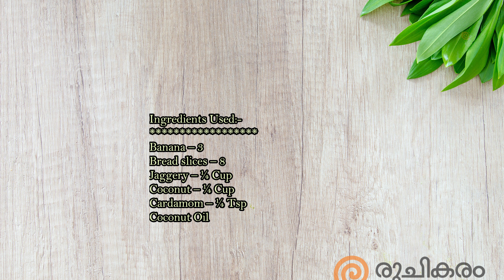ബ്രെഡും പഴവും കൊണ്ടൊരു കിടിലൻ പലഹാരം |Ifthar Snacks |Bread and Banana Snacks | Kerala Evening Snacks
How to prepare Bread And Banana Easy Snack | Traditional Snacks| Ifthar Recipe | Evening Snacks | Naalumani Palaharam

Cheers!!!
Minu

Tasty evening Snacks
Nombuthura snacks
Perunnal Snacks
Easter Snacks
Traditional Recipe
Tasty evening Snacks
Ruchikaram
Naalumani Palaharam
Easy Evening Snacks Recipe
Malabar Style Recipe
Malayalam Recipe with English subtitle
Ithiri Neram with Ruchikaram
Sadya Special Recipes
Kerala Sadya recipes
Onam Sadhya recipes
Vishu Sadhya recipe
Kerala Style recipes
Kerala Style recipe with English Subtitle
Iftar Snacks
Nombuthura Palaharangal
Ranzan special Snacks
Thalassery Special Biriyani Recipes
Kozhikkode Special Biriyani Recipes
Authentic Kerala recipes
Bakery Style Sweets
Kerala Style Vegetarian recipes
Kerala Style Non vegetarian recipes
Chicken Snacks
Malabar Style Fish Curry recipes
Kid’s Special snacks
Diet recipes
Juice and Milk shakes
Kerala Special Chammanthi
Kerala Special Curry recipes
Cooker Biriyani
Lunch box Menu
Fish Fry and curry recipes in Kerala Style